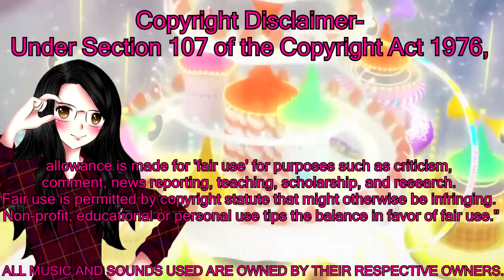Spring 2017 Anime Wrap Up / Start of Summer 2017 Anime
Hey guys i hope you enjoyed this Wrap Up/Start Up video:) i’m really bad at filming these videos so please don’t mind that. But nonetheless i really hope you enjoyed this video and comment what Anime you plan to watch:D

Spring anime 2017:
Attack on Titan season 2
Fukumekei Noise (anonymous noise)
Danganronpa future/dispaer

Summer 2017 anime (air date included):
Koi to uso - july 3
Welcome to the ballroom - july 9
Dive!! - july 7
Keppeki Danshi! Aoyama-kun - july 3

Anime I Maybe watching:
kakegurui - july 1

Watching that is not new:
One piece
Duararara 2
Haikyuu 2